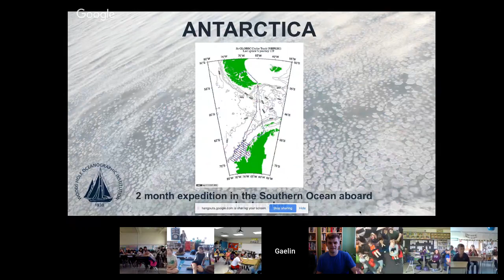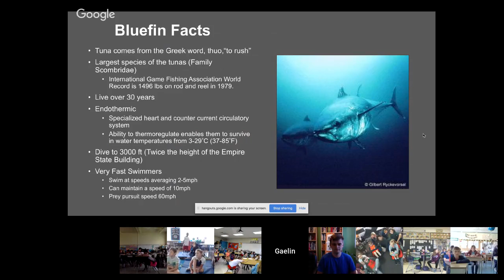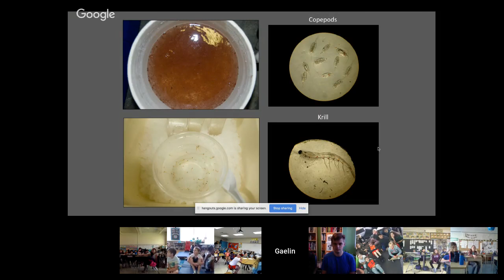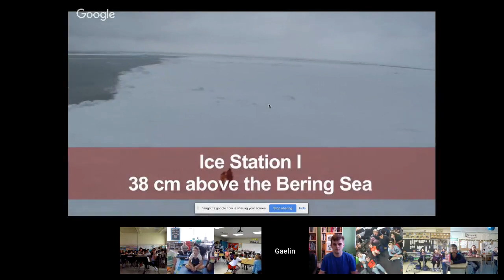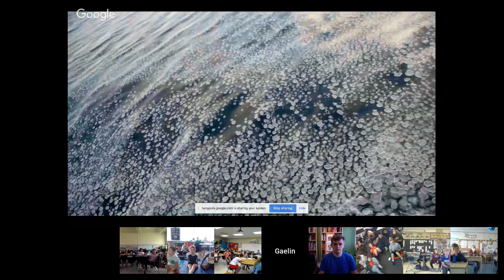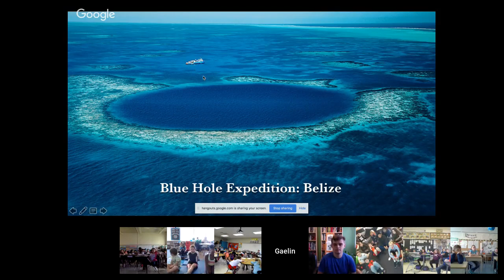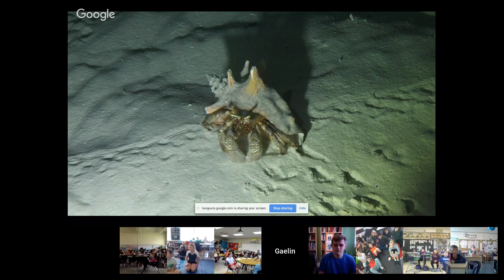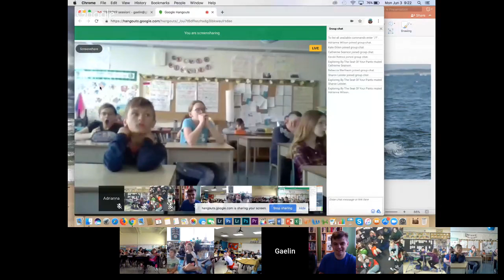Gaeline Rosenwaks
Gaelin will take students on a journey around the globe from tagging Bluefin tuna in the Atlantic Ocean to drilling ice cores in the frozen Bering Sea, from searching for an elusive fish in the Indian Ocean to studying ocean chemistry in the Canadian Arctic, and many points in between. Telling stories about oceanographic research, adventure, and science at sea has become her passion and is more rewarding than she ever could have imagined. Driven by her academic background in marine science and conservation, she seeks to share her passion for ocean exploration, and to illuminate cutting-edge scientific research being conducted to understand the complexity of our ocean ecosystems.

Gaelin will talk about her most recent expeditions to the bottom of the Blue Hole in Belize in submarines and to pristine coral reefs of the Republic of Palau.